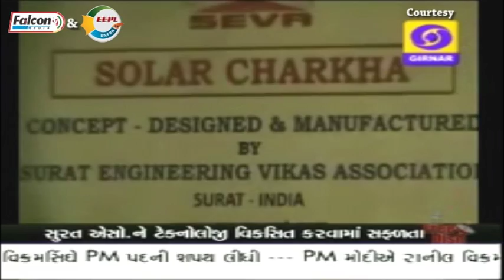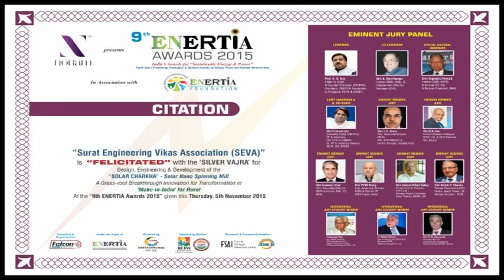Charkha News on DD Girnar